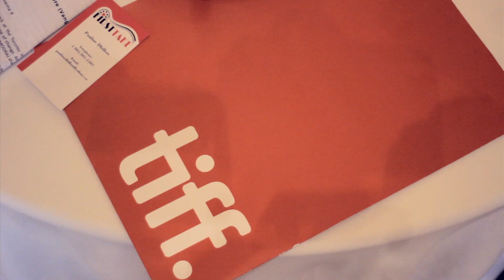NEXT STEPS | Filmmaker Boot Camp | TIFF Industry 2011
Jane Schoettle: Next Steps